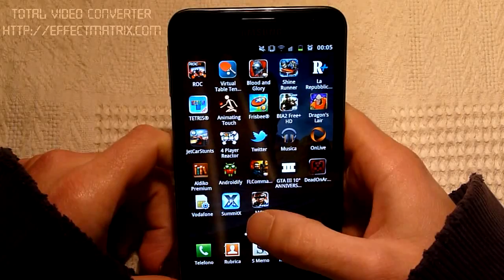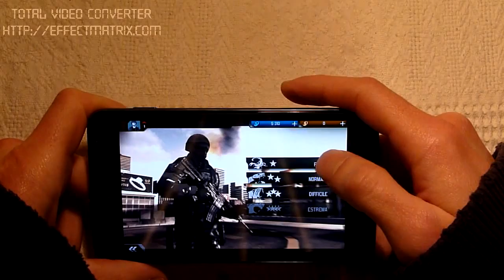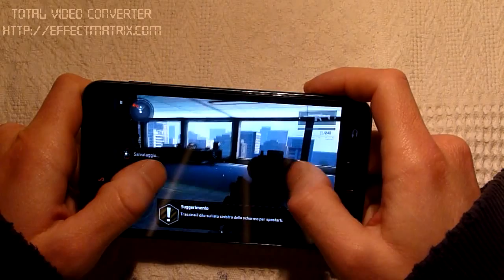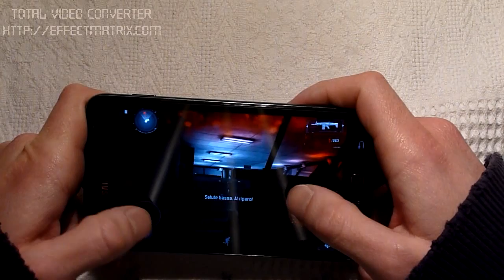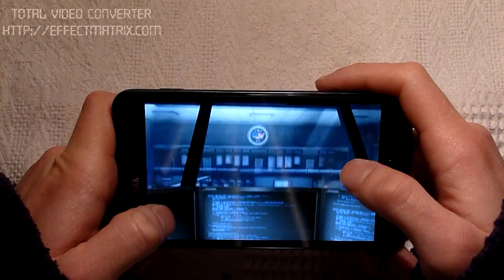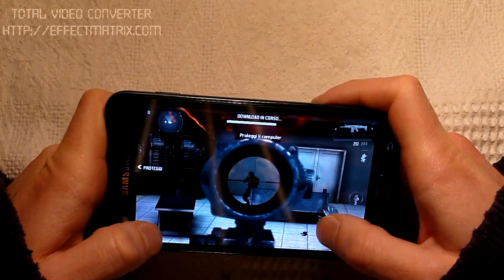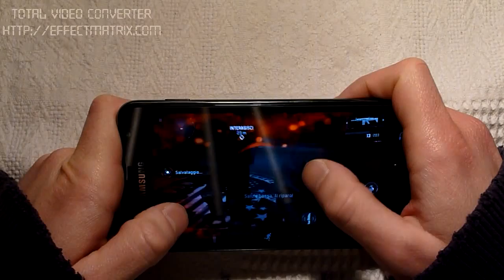Videorecensione Modern Combat 3 : fallen nation By Android-e.it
Eccovi la videorecensione di un titolo che molti di voi aspettavano da molto tempo quella di Modern Combat 3 : Fallen Nation un gioco molto famoso ed uscito solo ieri sul market android.

Un saluto